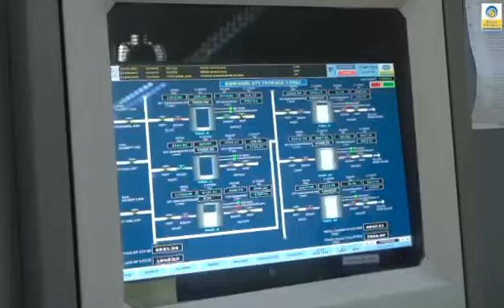Rajesh Khanna, Chief Manager Pipelines on how to make our pipelines safe for fuel transfer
Listen to Rajesh Khanna, Chief Manager Pipelines, on how we have invested in the state-of-the-art technology to make our pipelines safe for fuel transfer.